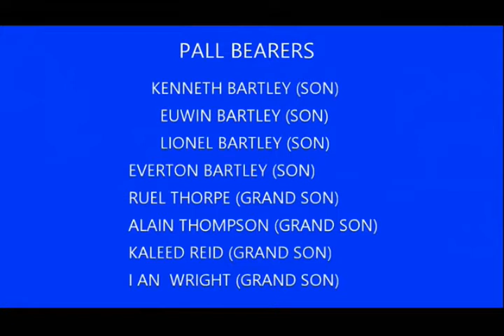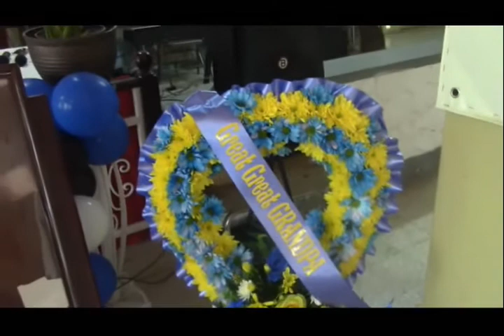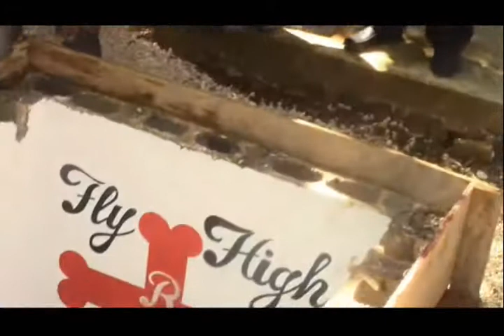GEORGE BARTLEY FUNERAL VIDEO TRIM mpeg4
George Bartley Funeral at Logwood Valley